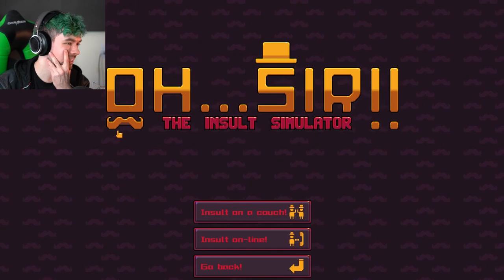FRIENDLY BANTER Oh Sir!! The Insult Simulator #2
Oh Sir!! How dare you insult my friends like that, have at you!

Also this was recorded BEFORE the whole Anti takeover finale so we won't be referencing it in the video.